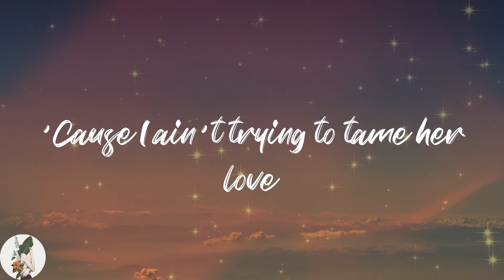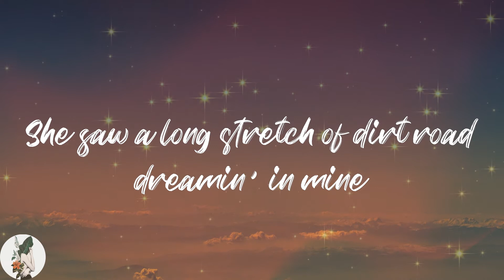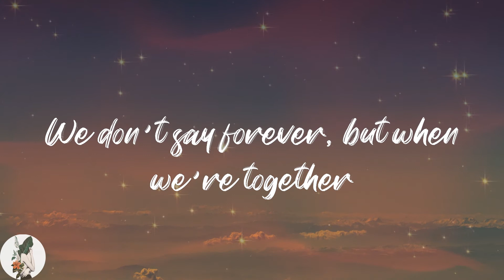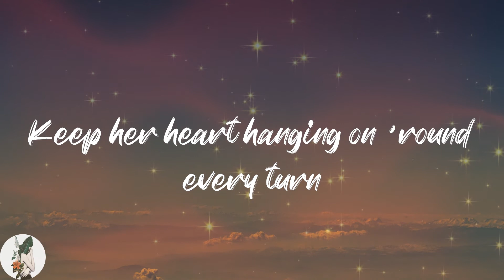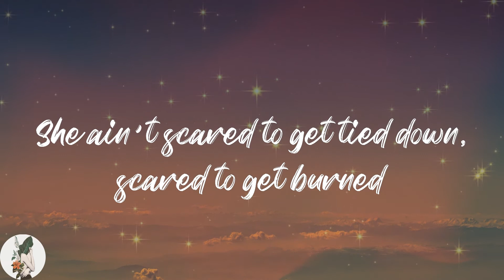Corey Kent - Wild as Her (Lyric Video)